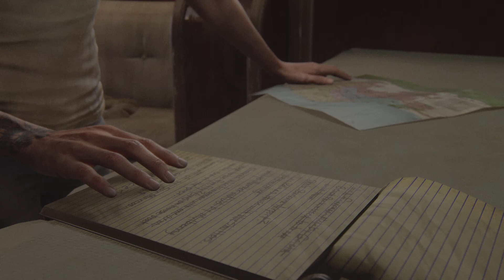The Last of Us Part II_20220903091446